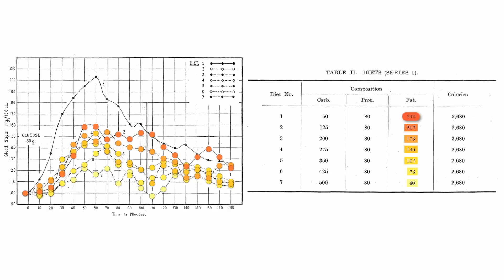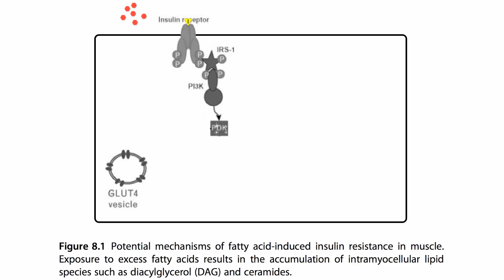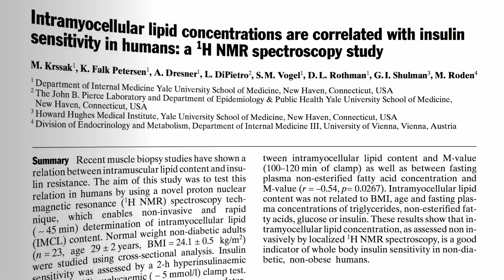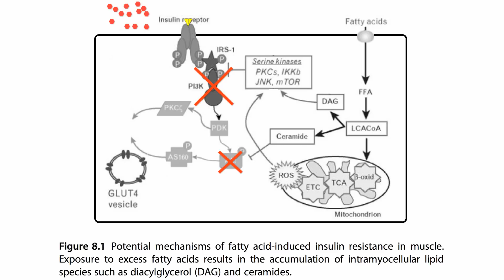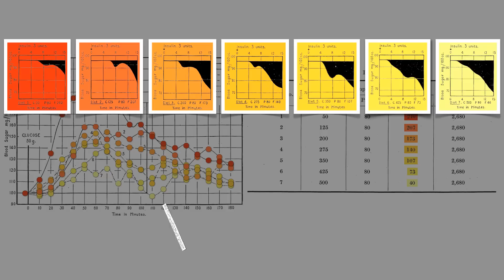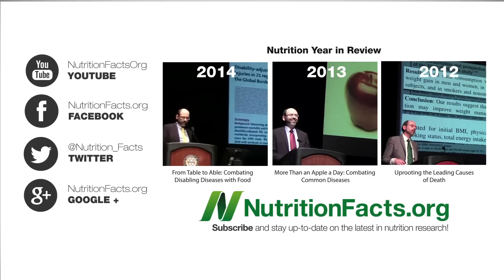What Causes Insulin Resistance?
Prediabetes and type 2 diabetes are caused by a drop in insulin sensitivity blamed on “intramyocellular lipid,” the buildup of fat inside our muscle cells.

The most concerning downside of low-carb diets, though, is heart health: Low Carb Diets and Coronary Blood Flow

This is the first of a 3-part video series on the cause of type 2 diabetes, so as to better understand dietary interventions to prevent and treat the epidemic. Next, in The Spillover Effect Links Obesity to Diabetes I talk about how that fat can come either from our diet or excess fat stores, and then in Lipotoxicity: How Saturated Fat Raises Blood Sugar show how not all fats are equally to blame.

Here are some of my recent diabetes videos with a bunch more on the way:

Have a question for Dr. Greger about this video? and he'll try to answer it!

Image Credit: Mohamed Ibrahim via Clker.com, Aki Hanninen via Flickr, and Eugene Bochkarev and bowie15 via 123RF. Images have been modified.